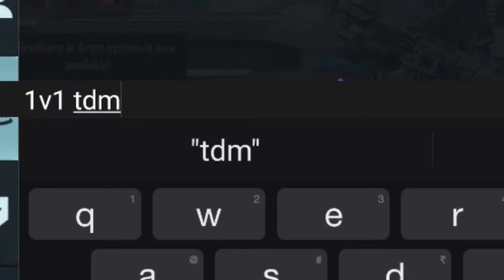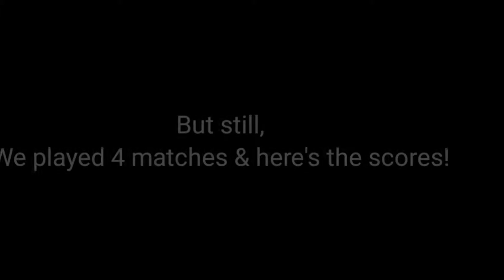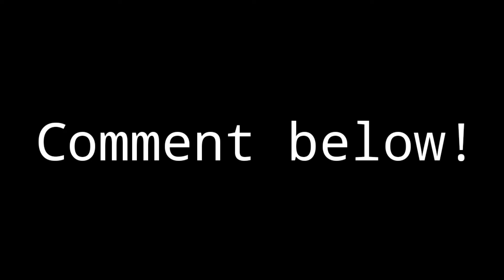S19 Conqueror VS a Gunslinger!🔥 || M24 TDM Battle || Frozen Sam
About video:-

I challenged an s19 conqueror (My SIS) for an 1v1 tdm battle of m24. Use headphones for better experience!
The challenge was she will do everything she can to win! But I have to beat her with simple moves & only with crosshair sniping(Not opening scope at any distance)
Who'll win?

(notscripted) Apun pure real khelta hai

❤❤Sam White ❤❤